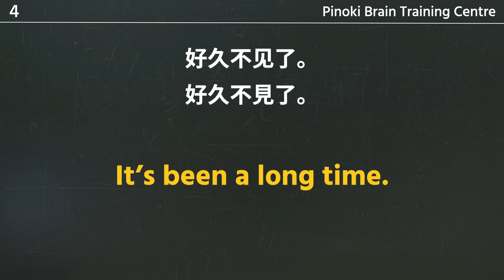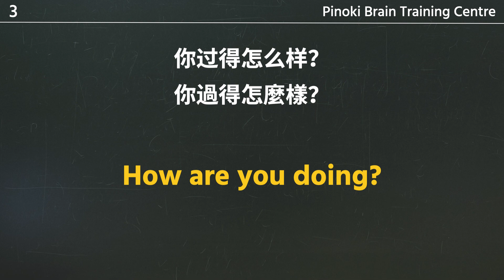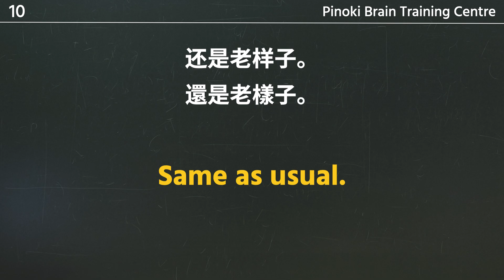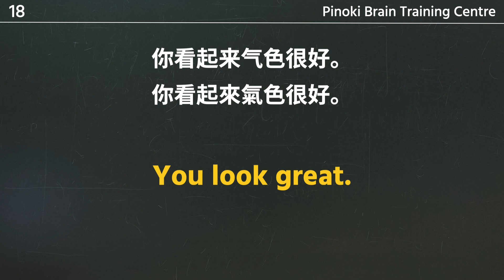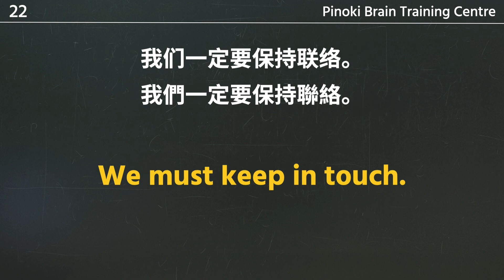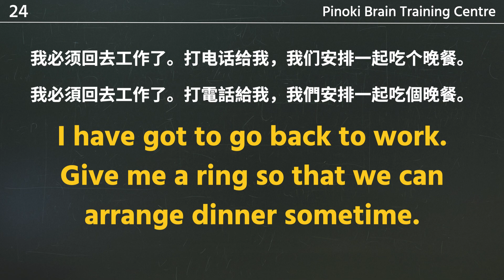【用在不同场合的英语】好久不见● Long time no see● Native English pronunciation.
⭐️Pinoki learning apps are available on iPad App Store. Just search "Pinoki" on your iPad App Store.
Topic： 用在不同场合的英语：好久不见的问候语。Long time no see!